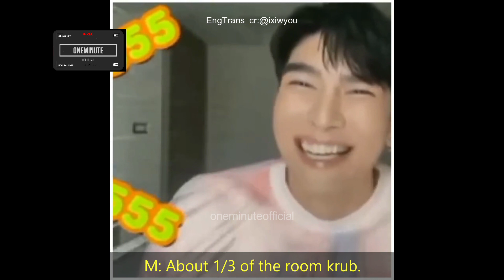Mew Suppasit was a nerd